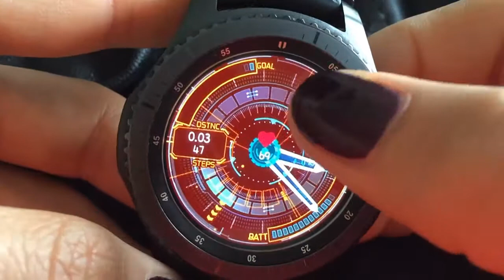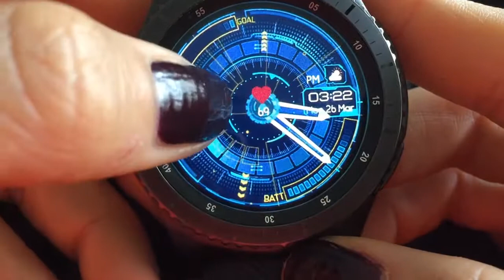Samsung Galaxy Watch Active 2 - Galaxy Watch Face - [PERSONA] Futurist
Watch Face Name: [PERSONA] Futurist

1. Purchase this watch face.
2. Write a comment at Galaxy Store.
4. DO NOT FORGET to write your country and another watch face desired.

FEATURES
CUSTOMIZABLE
7 color options for  backgrund.  One tap to screen to change design.

ANIMATED
Animated gears at backgrund with GYRO effect.

FUNCTIONAL
5 Shortcut to open application. Settings, s-health, schedule, heart rate, weather. One tap to screen to open app.

INFORMATIVE
Battery level, percent of steps, Step counts, distance, heart rate, date.

POWER SAVING
Low DIM/AOD screen for S2, High DIM/AOD screen for S3 to super power saving.

Join the Telegram group to keep in touch with us.
Via this way you can;
- Be the first to hear about exclusive offers & discounts
- Keep updated about new designs
- Get chance to become beta tester
- Contribute our passion and product quality via feedback

WIN PERSONA'S PREMIUM COLLECTION
Would you like your Samsung watch look even more aesthetic? Persona's premium watch face collection, consisting of eye cather, informative and functional designs, is waiting for you. You can win 30 special designs with a value of 30$. All you need to do is answering these simple questions.